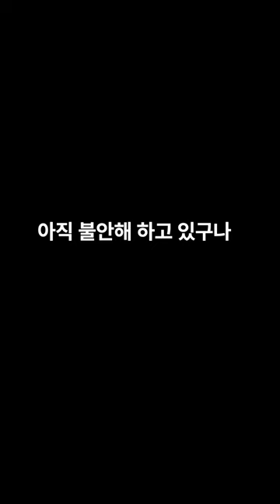만들어진 우연 [Fake Serendipty] Teaser 1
만들어진 우연은 투닛에서 제작중인 첫번째 웹툰 시리즈물입니다. 현재 네이버웹툰에서 보실 수 있습니다. 누구나 투닛과 이야기만 있다면 이정도 수준의 웹툰을 만들어 보실 수 있습니다. 직접 작화를 한부분은 테두리와 그림자 보정정도 입니다. 지금 경험해 보세요.

Fake Serendipity is the first webtoon series produced using our Toonit Studio tool. Minimal manual input has been applied in the making process. We hope to show that anyone can create the contents of this quality if you have stories and Toonit.